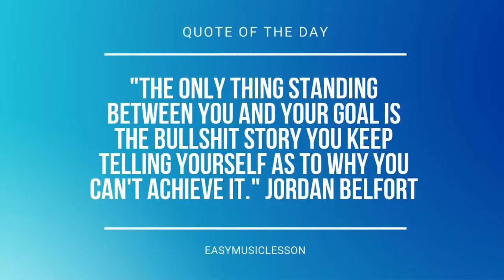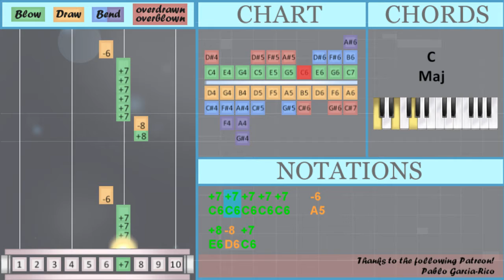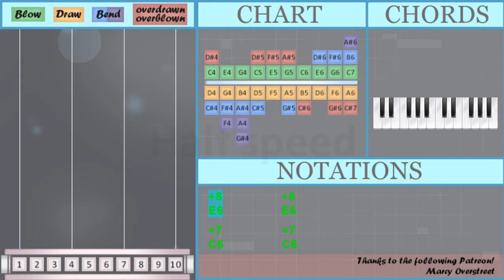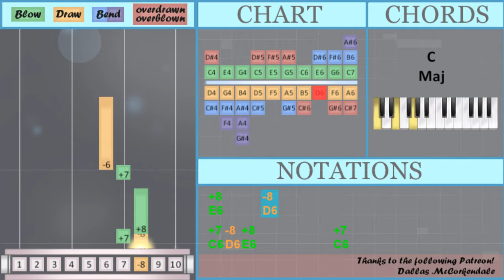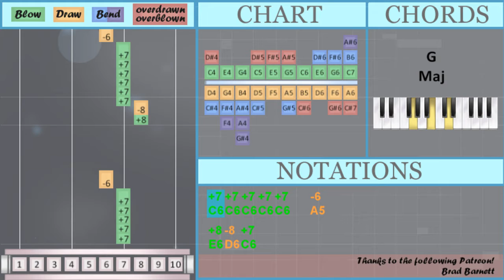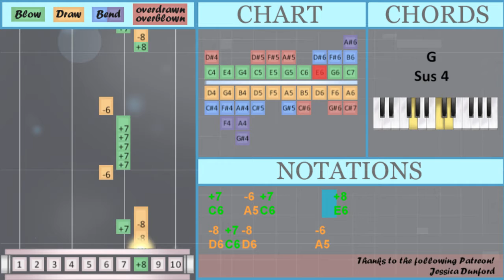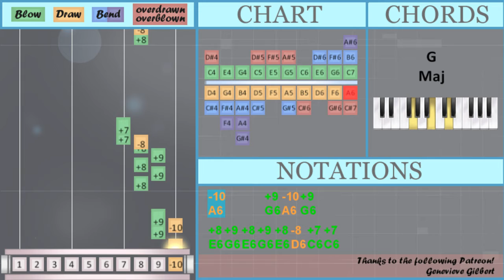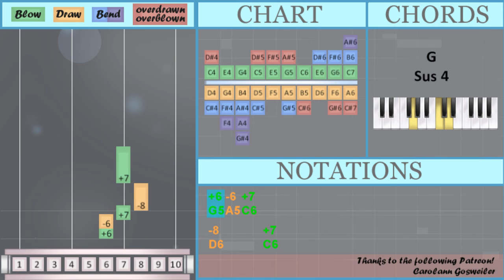How to play Why I Love You by MAJOR on Diatonic Harmonica 10 Holes (Tutorial)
Bend notes: Eb6 B6

Comment and let us know how the videos have helped you. It keeps us going! :)The easiest way to learn how to play Why I Love You by MAJOR on the diatonic harmonica 10 holes. It's a diatonic harmonica 10 holes tutorial for Why I Love You by MAJOR.

EasyHarmonicaLesson teaches you to play the your favorite instrument, through easy and simple animation so that you too can learn how to play Why I Love You by MAJOR on the diatonic harmonica 10 holes easily. A diatonic harmonica 10 holes tutorial with visual animation graphic.

Numbered notation:
+8       +8
+7       +7
+7       +7
-8 +7 +9 -8       +7 -8
+8       +8   -8
+7       +7
+7       +7
-8
+8     -8
+7 -8 +8         +7
-6
-9 +8 -8 +7
-7         +6 +7 -8
+8     -8 +7 -8     +7
-6
-6 -8 +8 -9 +8 -8 +7 -7
+6 +6 +6
-7 -7     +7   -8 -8
+7 +9
-9 -9   +8 -8
+7 +9
-9 -9   +8 -8
+7
+7 -6
-8 +8 -9 -9 +9 -6
-8         +9 -9
+8   -8 +7 +7 -8 +8 -8   +7
-6
+7 -9 +8 -8 +7
-7           +6 -6
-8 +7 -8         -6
-9 -9   +8 -8
+8 +9 +8 +9 +8 -8 +7 +7
-10   +9 +8 -8 +8 -8 +7
-8 +7 +7 +8 +8   -8
+7 +9
-9 -9   +8 +8 -9 +9
+8 -8         +6
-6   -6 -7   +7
-7   -7 +7   -8
+7   +7 -8   +8
-8   +9 +8 -8 +7   +7
+9
-10     +9 -10 +9
+9     +9
-10 +10' -10 +10' -10 +9 +8 -8
-8 +6         +7
+8   +7 +8 -8 +7 -8 +8 -8
+7
+8     -8     +7
-8
+8   -8
+7           +7 -6
+7
+7 -8 +8     -8
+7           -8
+7
+6 -6 +7
-8     +7

Lettered notation:
E6       E6
C6       C6
C6       C6
D6 C6 G6 D6       C6 D6
E6       E6   D6
C6       C6
C6       C6
D6
E6     D6
C6 D6 E6         C6
A5
B5         G5 C6 D6
E6     D6 C6 D6     C6
A5
A5 D6 E6 F6 E6 D6 C6 B5
G5 G5 G5
B5 B5     C6   D6 D6
G6 D6     C6 G6
E6 D6 C6 D6 E6
C6 G6
C6 G6
E6 D6 C6 A5       C6 A5
C6
C6 A5
D6 E6 F6 F6 G6 A5
D6         G6 F6
E6   D6 C6 C6 D6 E6 D6   C6
A5
C6 F6 E6 D6 C6
C6 C6 D6 E6 D6 C6 A5
E6 G6   F6 E6 D6 C6 D6
E6 G6 E6 G6 E6 D6 C6 C6
A6   G6 E6 D6 E6 D6 C6
D6 C6 C6 E6 E6   D6
G6   F6 E6 D6 E6 D6 C6
C6 G6
F6 F6   E6 E6 F6 G6
D6   G6 E6 D6 C6   C6
Eb6 D6 C6 Eb6 D6 C6 Eb6 D6
C6 Eb6 D6 C6 Eb6 D6 C6
G6
A6     G6 A6 G6
E6 D6 C6 E6 E6   D6
E6 D6 E6 D6 C6
G6     G6
A6 B6 A6 B6 A6 G6 E6 D6
E6 G6 E6 G6 C6 D6 E6 E6
C7   A6 G6 E6 D6
C6     E6 D6 C6 E6
D6 G5         C6
E6   C6 E6 D6 C6 D6 E6 D6
C6
E6     D6     C6
D6
E6   D6
C6           C6 A5
C6
C6 D6 E6     D6
C6           D6
C6
G5 A5 C6
D6     C6